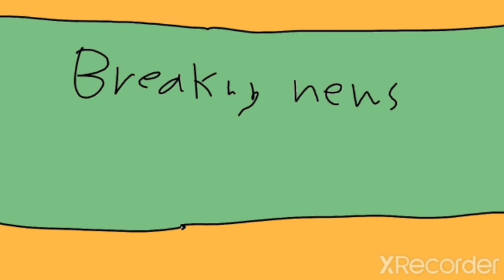episode one double trouble